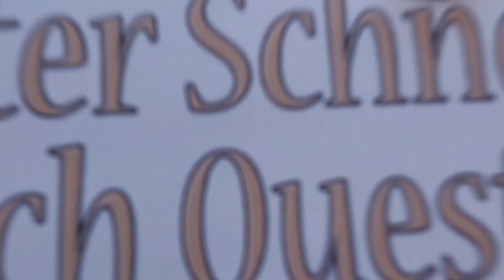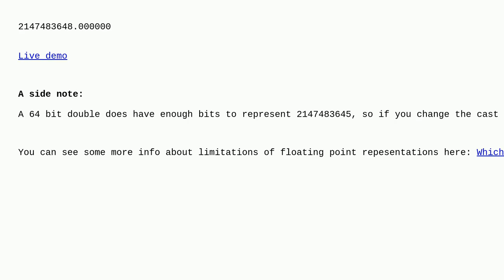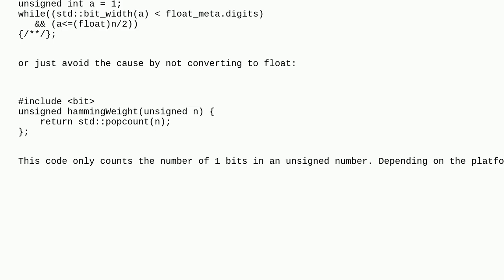Overflow while attempting to calculate the Hemming weight in C++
A special thanks goes out to the community

  floating-point recursion precision integer-overflow c++